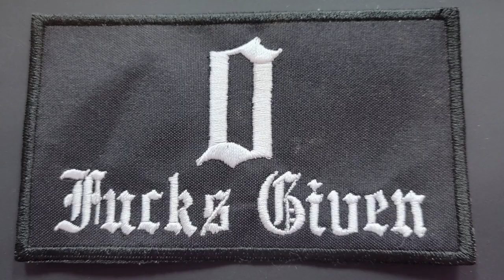0 Fucks Given Patches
Stitch on